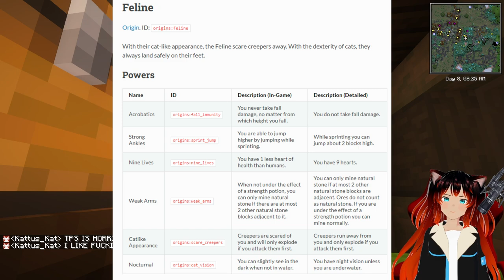Exoria Origins! Minecraft Modded Survival Multiplayer! #1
Weeeeeeeeee

Checkout the other members of the SMP~